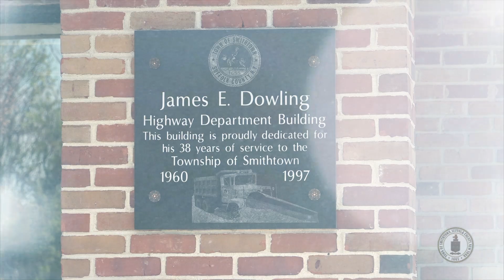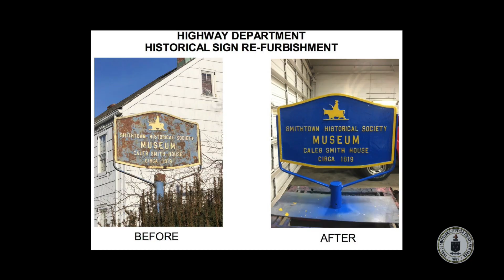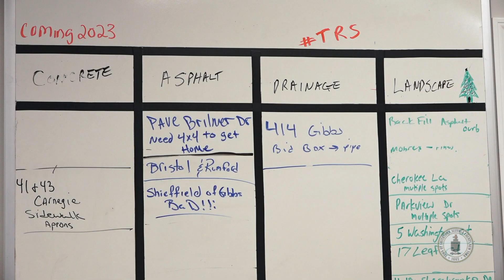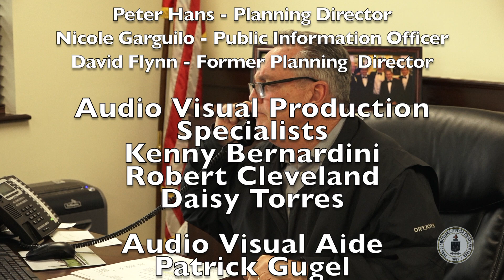Spotlight: Smithtown Highway Department